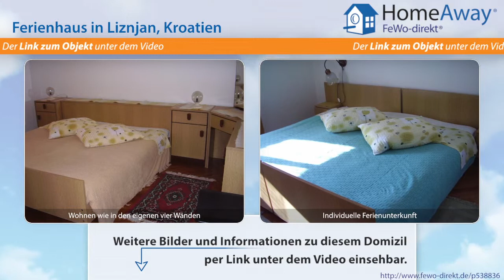Istrien: Villa für 8 bis 9 Personen mit grossem Gartengrundstück, ideal - FeWo-direkt.de Video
Ferienhaus in Istrien Kroatien für 10 Personen :
Selbstverpflegung.Villa mit zwei Ferienwohnungen im Erdgeschoß. Ein Wohnung hat zwei Doppelbettziemmers, Küche mit Eßtzimmer, sat-TV, DVD, Bad, Terrasse. Zweites Wohnung hat Doppelbettzimmer, eine Dreibettzimmer, Küche,sat-TV, DVD, Bad, große Terrasse im Schatten von Weintrauben. Das Villa hat großes und geschlossenden Gartengrundstück wo können Sie Grillen, Auto parkieren, sich sonnen, die...